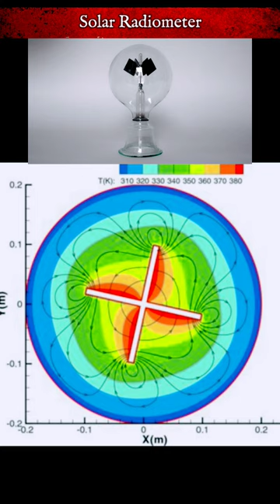Solar Radiometer // Crookes Radiometer.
Solar Radiometer // Crookes Radiometer. radio spacetravel .

Invented in 1873 by chemist & experimenter Sir William Crookes, the solar radiometer was the first way a man could demonstrate light as an energy source. The radiometer consists of an airtight glass bulb containing a partial vacuum. Inside are a set of metal vanes that are mounted on a spindle.